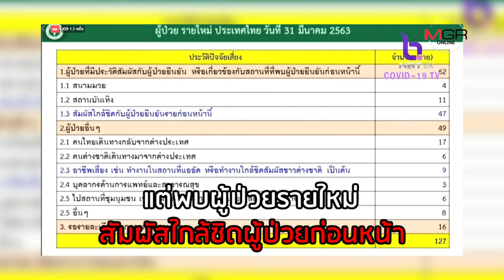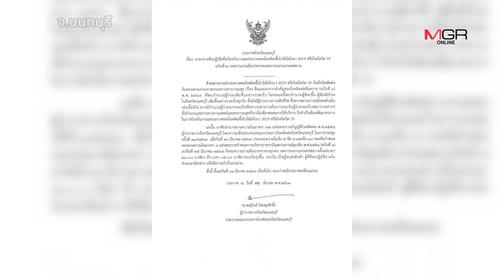จากล็อกดาวน์ ถึงเคอร์ฟิว สยบโควิด-19 แนะลดออกจากบ้าน ลดผู้ป่วยหน้าใหม่